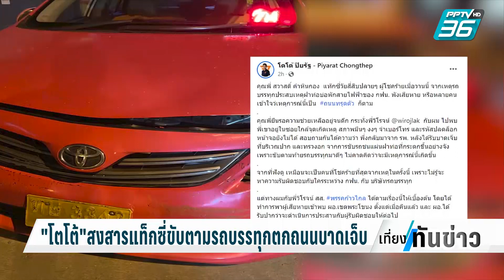โตโต้ สงสารลุงแท็กซี่ได้รับผลกระทบเหตุรถบรรทุกตกหลุม | เที่ยงทันข่าว | 9 พ.ย.66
กรณีรถบรรทุกเกินตกถนนก็มีความเห็นจากวิศวกรเจ้าของเพจดังว่า นอกจากการตรวจสอบเรื่องรถบรรทุกน้ำหนักเกินแล้ว กทม.ก็อาจถูกฟ้องเรื่องการออกแบบถนนจุดที่ทรุดตัวด้วยว่าได้มาตรฐานหรือไม่ ขณะที่ สส.โตโต้ เจ้าของพื้นที่ล่าสุดโพสต์แสดงความเห็นใจคนขับแท็กซี่รายหนึ่งที่บาดเจ็บจากกรณีนี้